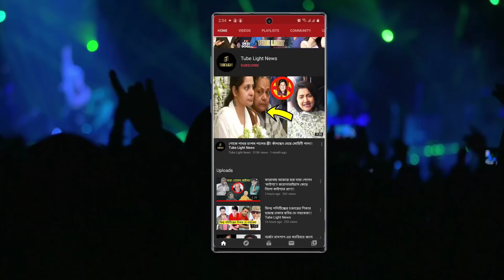শুভশ্রীকে সাথে নিয়ে ভোট প্রচারে রাজ !! স্বামীর জন্য ভোট চাইলেন শুভশ্রী !!